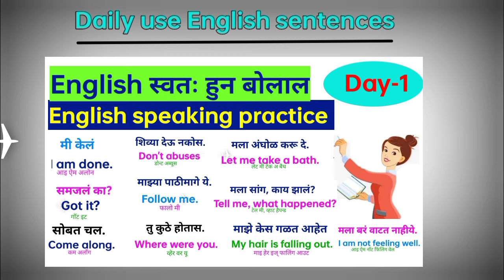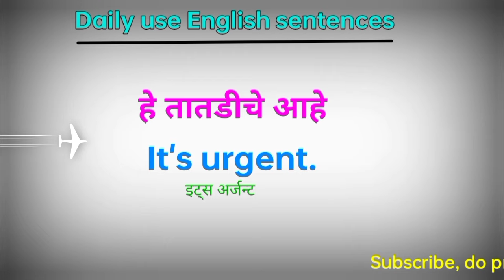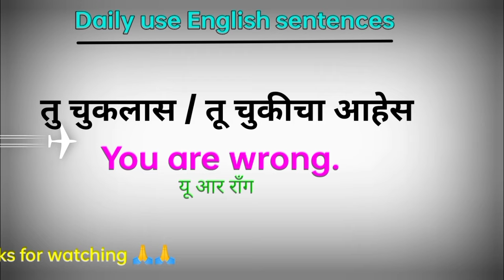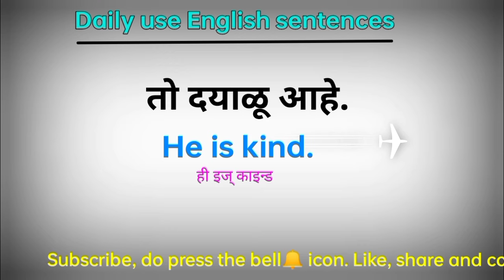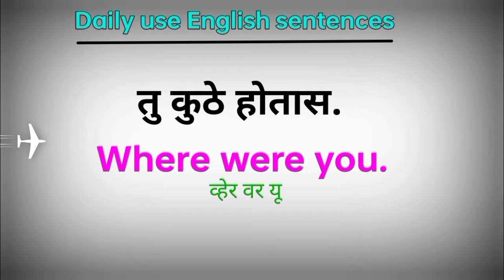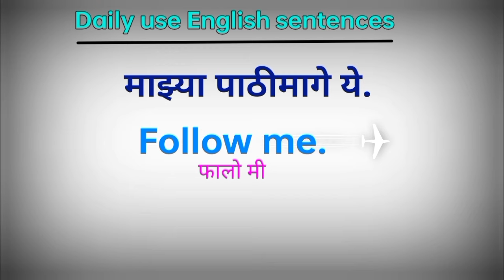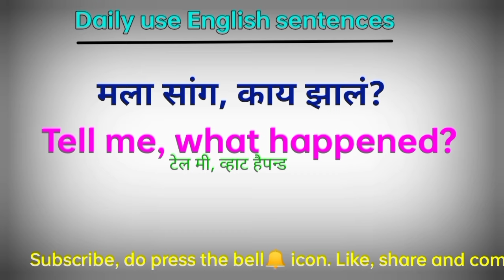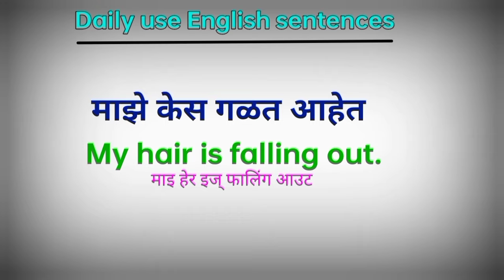English speaking practice | Daily use English sentences Marathi | English to Marathi translation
Hello Guy's
                  In this video you will learn how to practice your daily use english sentences through Marathi. It is a very simple and useful for your day to day life. If you want to improve your English speaking practice then watch this video till end.

Slove query
1. English speaking practice in marathi
2. English speaking course Marathi
3. English speaking practice conversation
4.  English speaking practice in marathi day - 1
5.  Daily use english words with meaning
6.  English to Marathi speaking practice.
7.  English to Marathi speaking course
8.  English to Marathi speaking sentences
8.  Learn English to Marathi speaking
9.  English speaking Marathi vakya
10.  How to talk English in Marathi
11.  English vakya Marathi translation
12.  English vachayla kase shikave
13.  English vakya Marathi meaning
14.  English vakya Marathi madhe translation
15.  Daily use english words in marathi